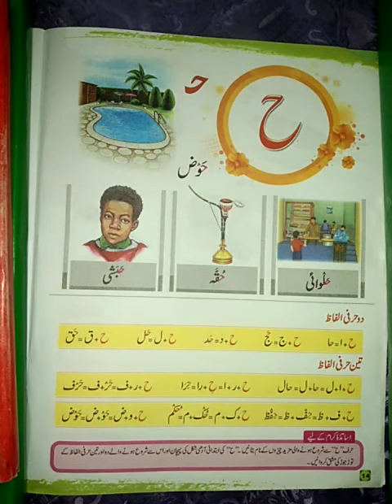اردو کلاس NS صفحہ 14 " ح " اور آدھی ح